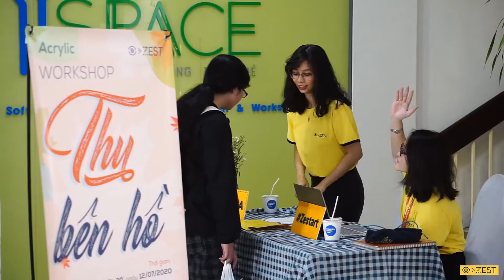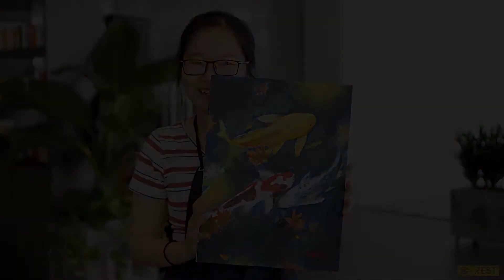Cùng ZEST trải nghiệm màu acrylic tại workshop THU BÊN HỒ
Workshop trải nghiệm màu acrylic THU BÊN HỒ - cùng nhau vẽ tranh tại khu vực Youth Space - Nhà văn hóa thanh niên.

❤️ Acrylic workshop THU BÊN HỒ - Hoài niệm lại tháng ngày đã qua ❤️
Mùa thu Sài Gòn trong tâm trí của bạn như thế nào?, còn với tôi một mùa thu Sài Gòn không lá vàng, không se lạnh, không có những đợt gió chuyển mùa mà chỉ là những cơn mưa vội ẩn nấp một sự ướt át đầy màu sắc, ở đó tôi vẫn thấy một mua thu thật khác nhưng lại cho con người ta miên man trở về với hoài niệm, với những gì đã cũ, với những gì thuộc về tuổi trẻ...
Workshop với chủ đề " THU BÊN HỒ " lần này các bạn hãy cùng Dét miên man cảm xúc trong không khí thu của Sài Gòn để cùng hòa mình vào một mùa thu ở đâu đó chúng ta đã thấy với lá vàng rơi, với những gì thật lắng đọng và hoài niệm nhé.

👉 Workshop lần này Dét có gì cho bạn?
- Chủ đề tranh phong cảnh dùng để trang trí hay làm quà tặng cho người thân thương đều vô cùng ý nghĩa.
- Cơ hội để gặp gỡ và làm quen với những người cùng yêu vẽ
- Không gian sáng tạo, tươi trẻ, mang màu sắc hiện đại và tràn đầy cảm hứng.
⭐️ZEST ART
CS1: 482/15/12 Điện Biên Phủ, P11, Quận 10, TPHCM
CS2: 135/49 Nguyễn Hữu Cảnh, P25, Quận Bình Thạnh, TPHCM